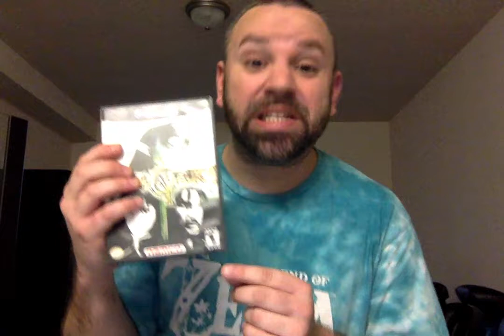In Depth Reaction to Nintendo Direct 2 13 19